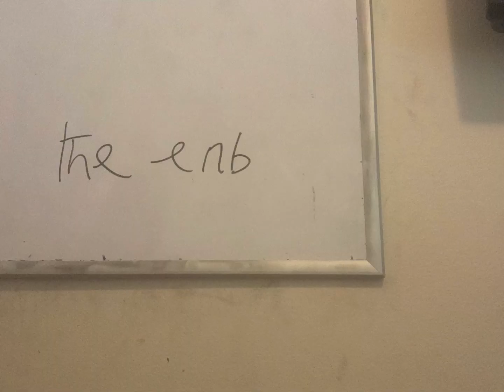Mittens the cat